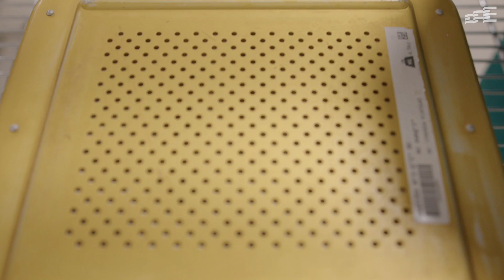¿Cómo funciona la Central de Esterilización del Hospital Clínico San Cecilio?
La central de esterilización de un hospital es pieza fundamental para que los profesionales sanitarios disponga del instrumental necesario preparado en cada momento para atender a los pacientes con todas las garantías.

En este vídeo explicamos cómo trabajan las profesionales de la central del Hospital Universitario Clínico San Cecilio de Granada.